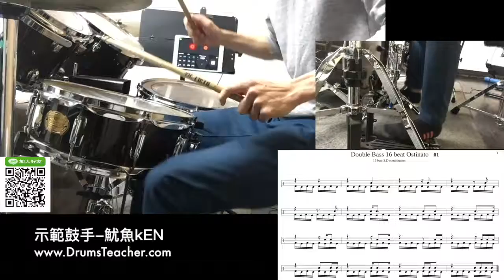【爵士鼓手魷魚kEN®】2017-01 🎵演出😀 ( 鼓手 - ；爵士鼓練習1-1 ) Drum Cover Practice SparxStix 發光鼓棒